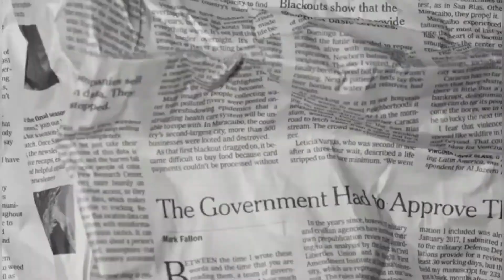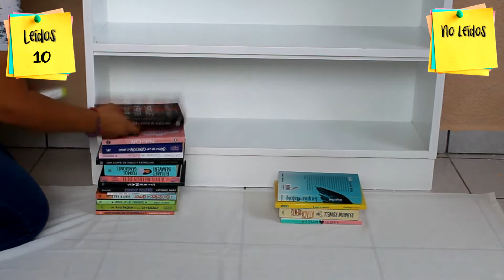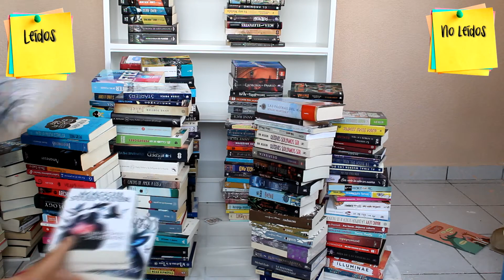Conté TODOS mis libros ¿Qué tengo más leídos o no leídos?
Me puse a contar TODOS los libros que tengo para saber ¿Qué lado gana? los libros que ya leí o los libros que tengo sin leer.

SEAMOS AMIGOS... ¡En cada red publico cosas diferentes!

Libros, reseñas, recomendaciones, lecturas, top de libros, booktube.